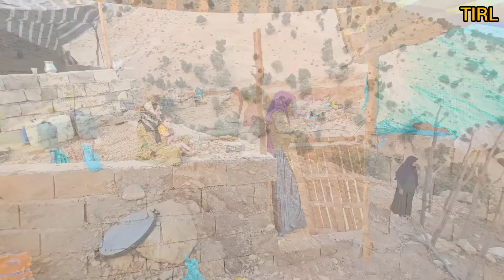Twist of fate: Sajjad's arrest and a surprising call from England to Narges"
Witness the gripping moment when Sajjad's arrest sends shockwaves through Narges and Kamran's world, leaving them in a state of uncertainty. However, a ray of hope emerges when a mysterious Englishwoman reaches out to Narges, offering her a glimmer of possibility for a new beginning. Join us as we follow Narges and Kamran's journey towards a brighter future, filled with unexpected connections and newfound hope.